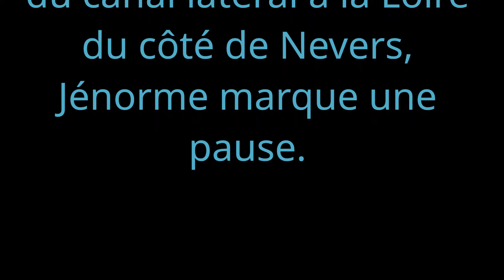CYCLISME ET DEDUCTION (58)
Faire du vélo, c'est bien.
Comprendre pourquoi, c'est mieux.